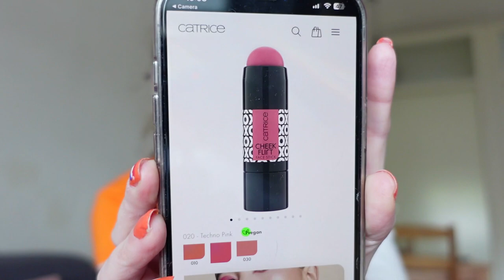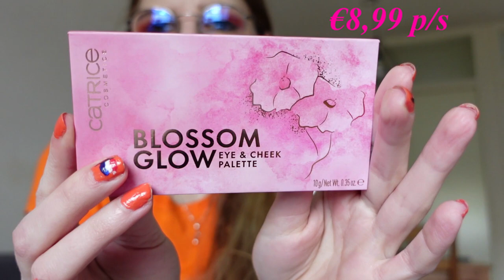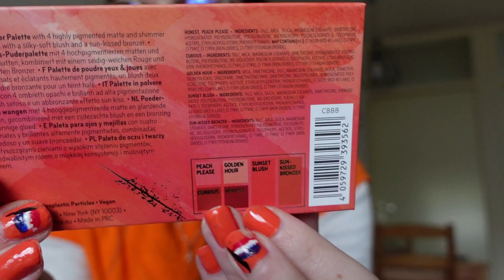Catrice nieuwe voorjaarsproducten 2023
In deze video laat ik een aantal nieuwe producten van de voorjaarscollectie zien.